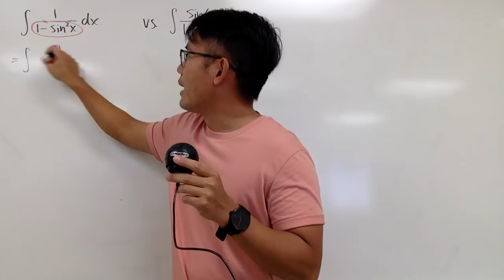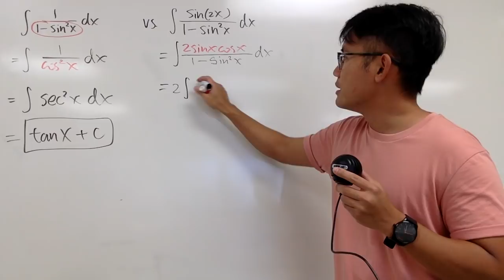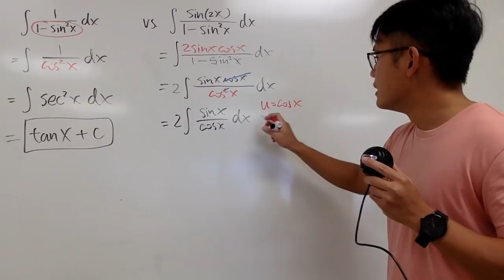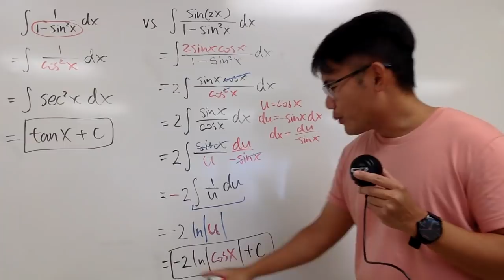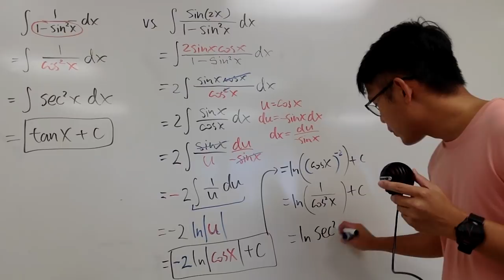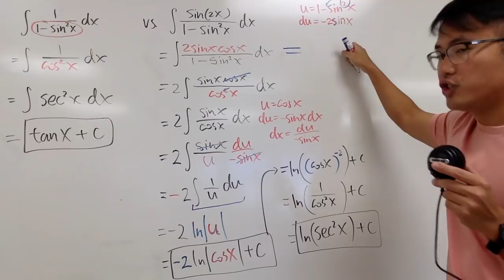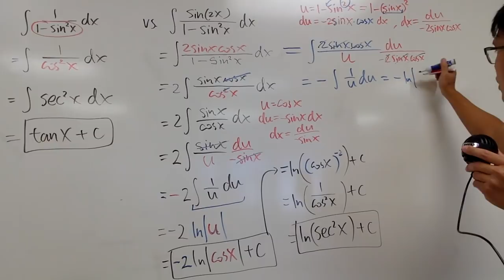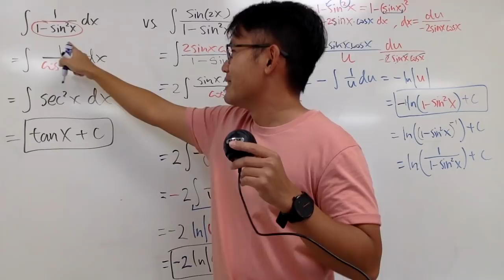Q4, know your trig identities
Comment YAY down below & your comment might be featured in my future videos!!!

blackpenredpen | 曹老師